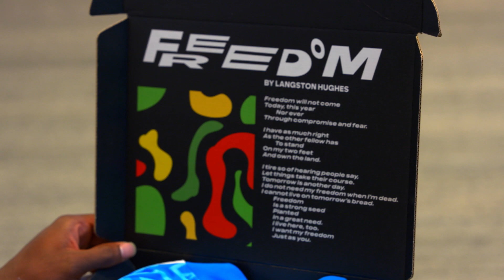June Community Report | Blue KC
🌈 Soccer for All: Pride
💙 Juneteenth and supporting the Black Community Fund

Take a look back at SportingKC's work in Kansas City in June's Blue KC Community Report.